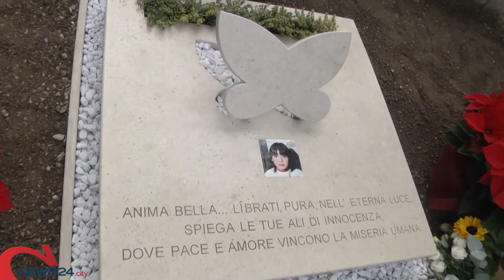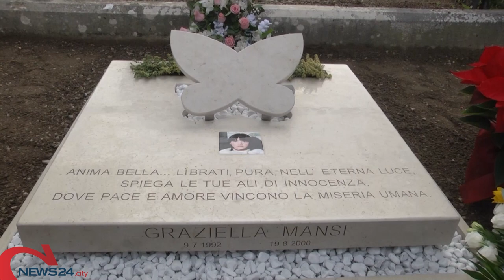ANDRIA | "Un fuoco che continua a bruciare" 23 anni dopo l'omicidio di Graziella Mansi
Anche oggi quell'orrore resta senza una vera risposta per l'interrogativo principale: perchè?